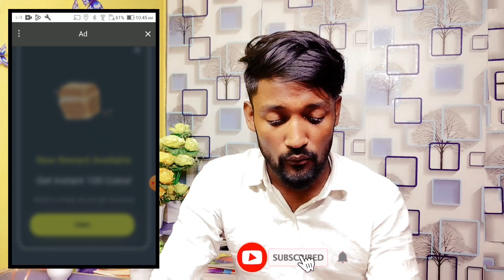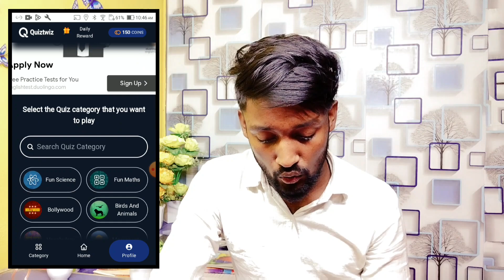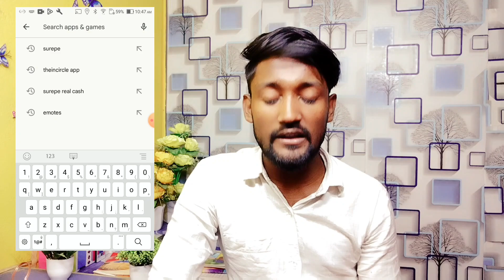FFF Skin Emotes Fix Lag App Use Kaise kare / FFF Skin Emotes Fix Lag App Emotes kaise le / Reallity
Video Title:- FFF Skin Emotes Fix Lag App Use Kaise kare / FFF Skin Emotes Fix Lag App Emotes kaise le / Reallity

About Video:- I explain now FFF Skin Emotes Fix Lag App Use Kaise kare / FFF Skin Emotes Fix Lag App Emotes kaise le / Reallity

Releted keyword:-
how to use FFF Skin Emotes Fix Lag App
FFF Skin Emotes Fix Lag App reallity
FFF Skin Emotes Fix Lag App kya hai kaise use kare
FFF Skin Emotes Fix Lag App real or fake
FFF Skin Emotes Fix Lag App free emotes kaise le
FFF Skin Emotes Fix Lag App review
FFF Skin Emotes Fix Lag App kaise chalaye